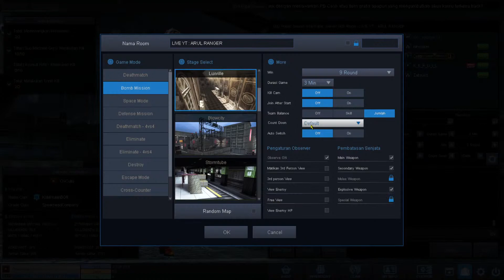POINT BLANK INDONESIA WITH PRAM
► Headset :
Razer Kraken Quartz pink
Asus ROG Strix Fusion 300 7.1

Microphone :
Audio-Technica AT2035

► Game Capture :
Elgato HD 60 Pro Video Capture

► Peripheral :
Razer Basilisk Quartz Edition
The ROG Strix Flare PNK LTD
Rexus J3 - RGB Headset Stand
Fantech Gaming Mousepad RGB

► Webcam :
Logitech C930E HD Webcam 1080p H.264

►Internet :
Indihome 100Mbps Paket Gamers

► Gaming PC Spec :
Processor : Intel i9 9900k
RAM : 64GB TUF Gaming Team Delta 3200Mhz (16X4)
Motherboard : MSI MPG Z390 Gaming Plus
Cassing : Cougar Puritas
VGA : MSI RTX 2080Ti Gaming X Trio
PSU : VGA 750W 80+ Gold Modullar
SSD : Team NVME M.2 256GB
HDD : 2TB SATA3 SEAGATE - 14TB SATA3 WDC RED